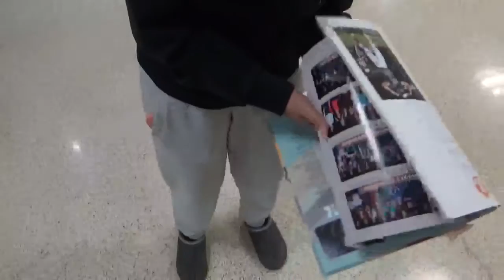2023 Yearbook Promo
Shayla & Giselle